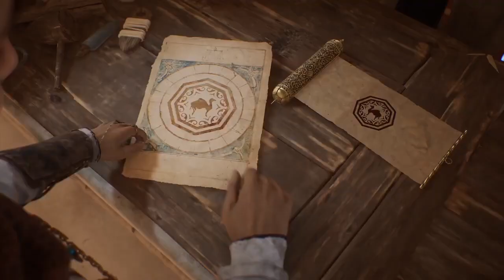Assassin Creed Mirage Walkthrough Gameplay Part 17 Of Toil And Taxes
Assassin's Creed Mirage is an action-adventure game developed by Ubisoft Bordeaux and published by Ubisoft. The game is the thirteenth major installment in the Assassin's Creed series and the successor to 2020's Assassin's Creed Valhalla.